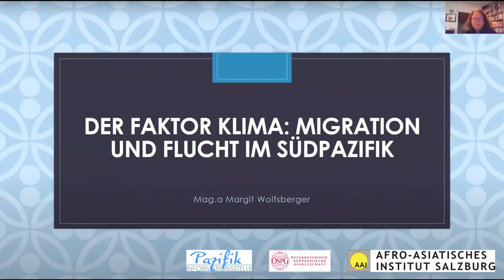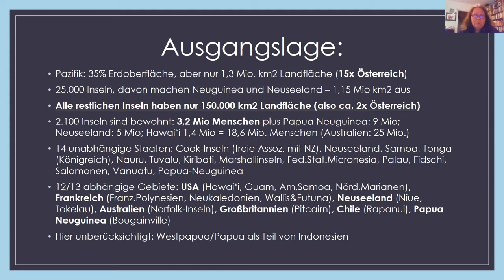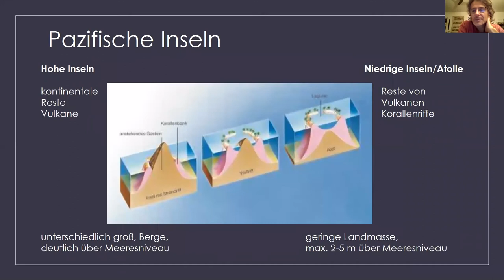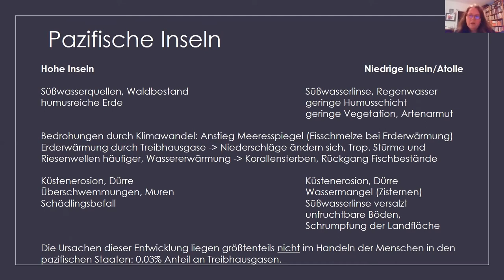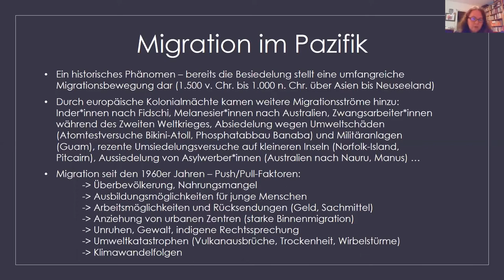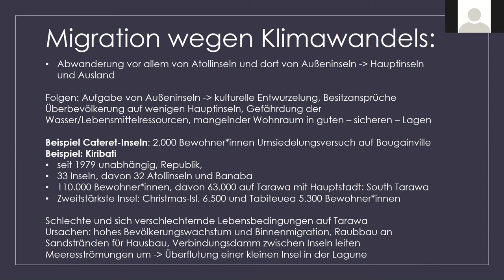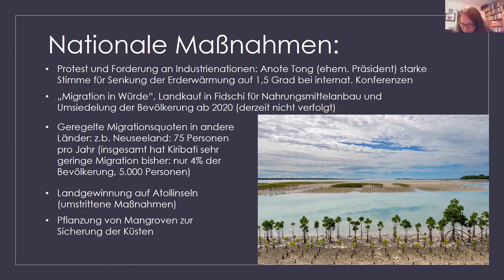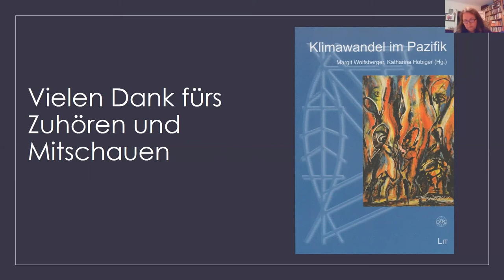Der Faktor Klima - Migration und Flucht im Südpazifik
Was bringt die Zukunft für die Menschen aus Südpazifik? Wie würde Klimawandel als Fluchtgrund anerkennt? Welche internationale Maßnahmen können positive Wirkung erziehlen?

Das und noch mehr erzählt uns die Frau Mag.a Margit Wolfsberger aus der Österreichisch-Südpazifische Gesellschaft.